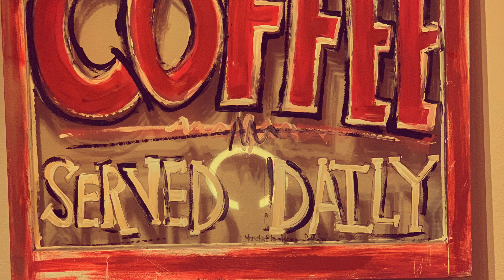Twins Proof Introduction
Review of black owned spirits, wine, cigars, coffee, popcorn etc..